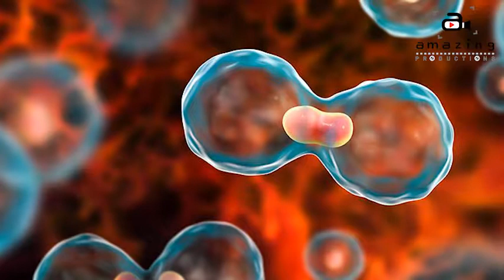Wheatgrass Benefits | Is Wheatgrass Actually Healthy? | Health Benefits | Health Tips In kannada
If anybody is interested to join my WhatsApp group for the channel Join now